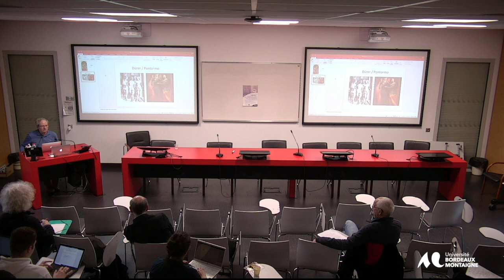Conférence de François Rastier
François Rastier
Directeur de recherches associé, ERTIM-INaLCO, Paris.
Mondes à l’envers (épilogue inexistant)
Journée d’études interdisciplinaire« Mondes » : productivité, enjeux et/ou risques de la notion pour les sciences de la culture aujourd’hui